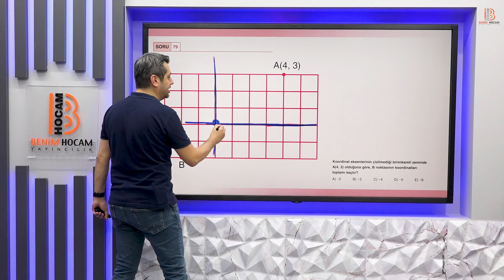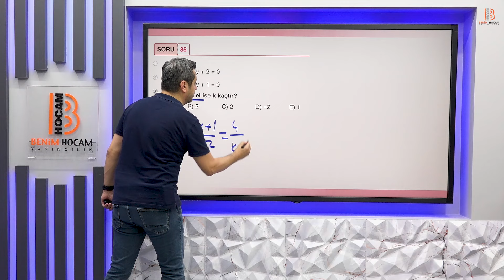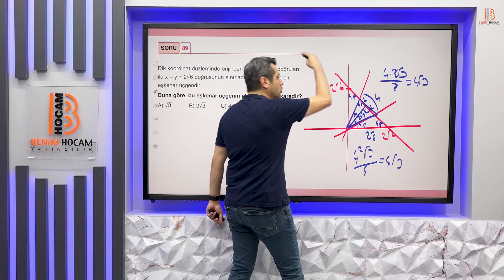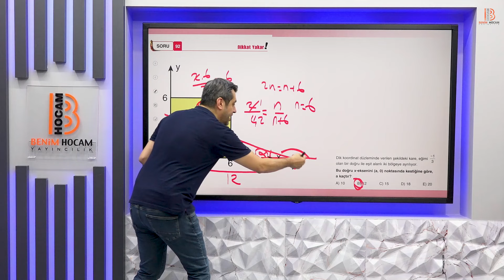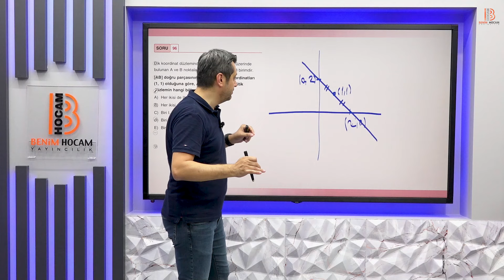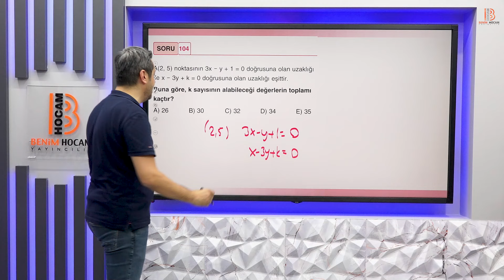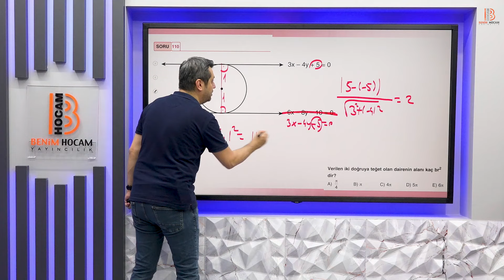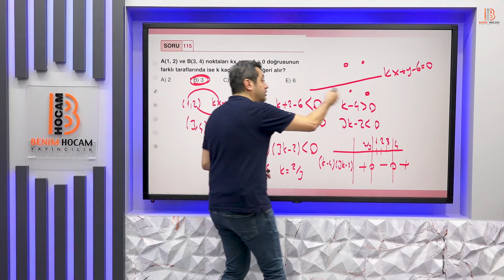47) TYT-AYT Geometri - Doğru Analitiği 3 - Nurtaç KOZAK - 2025